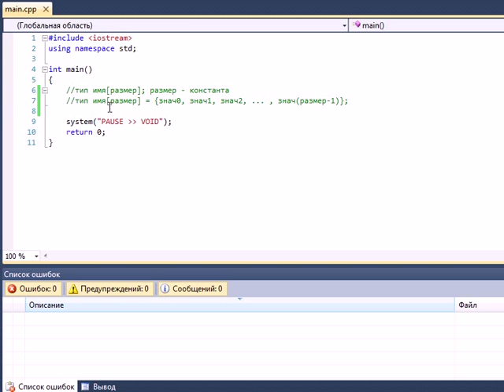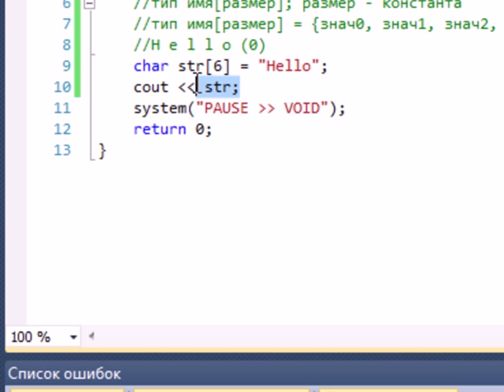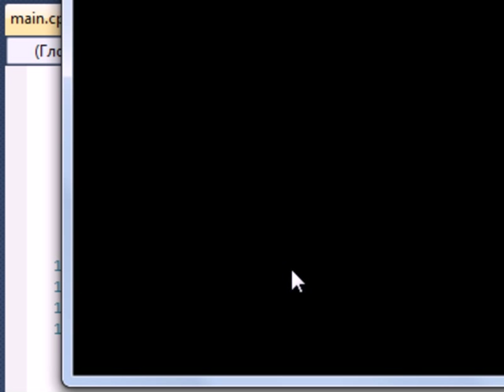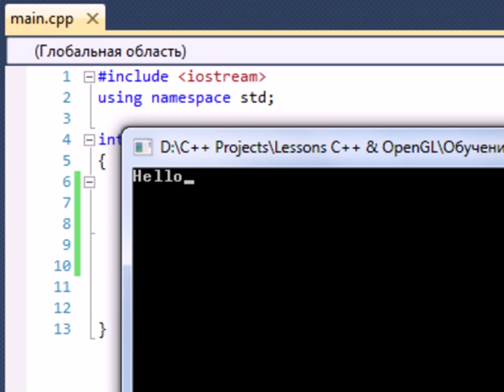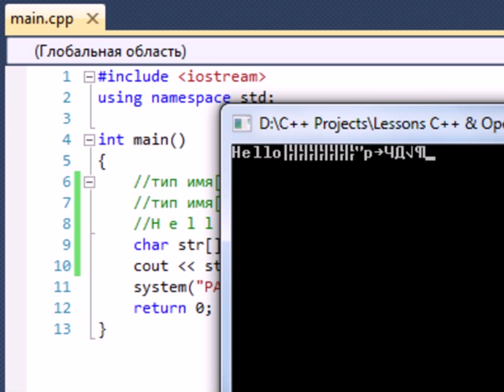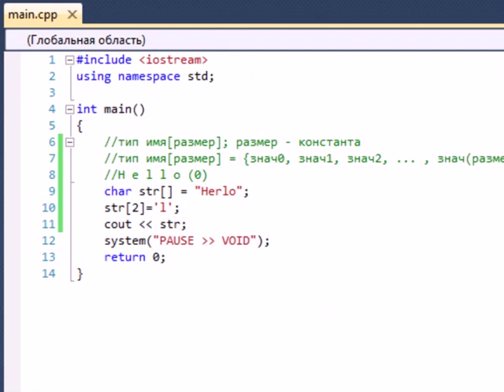Обучение C++. Урок 14. Строки в стиле C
Строки в C++ реализуются двумя способами: при помощи классов и при помощи инструментов языка C...